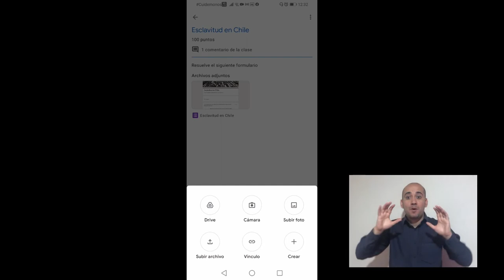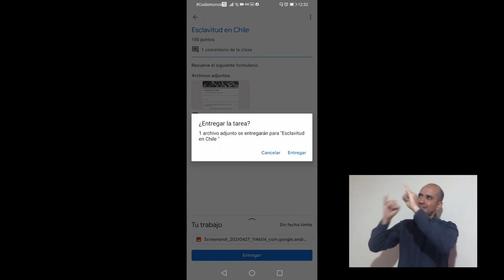Kòman pou mete derwa oubyen materyèl sou Classroom?